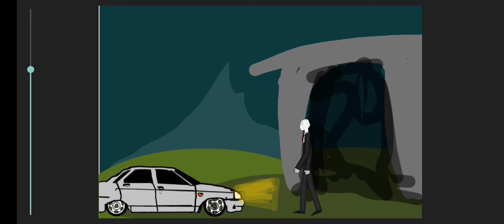no through road